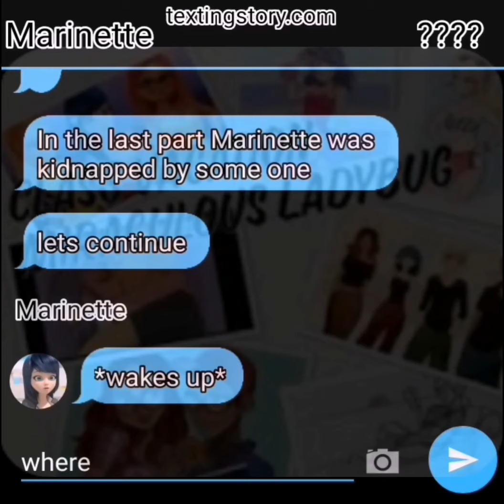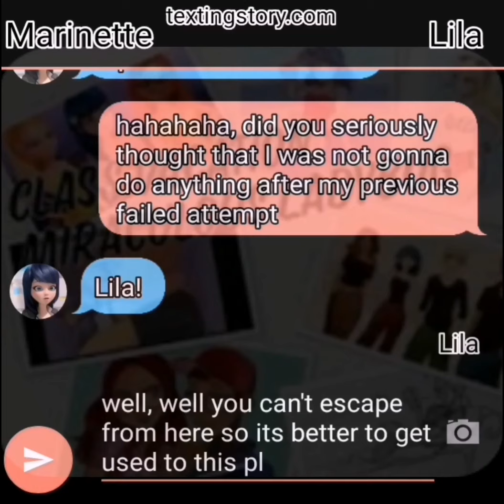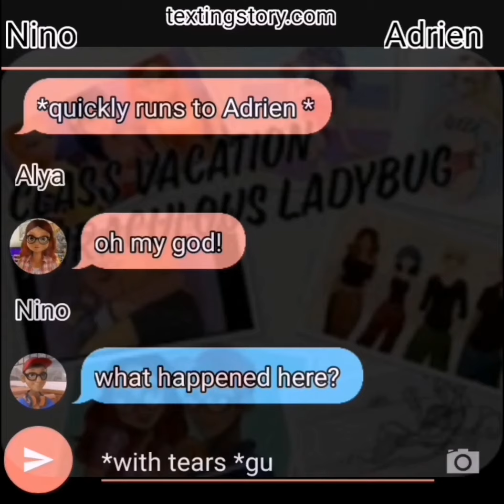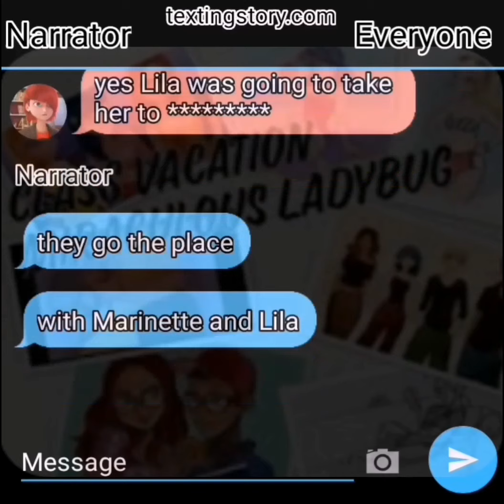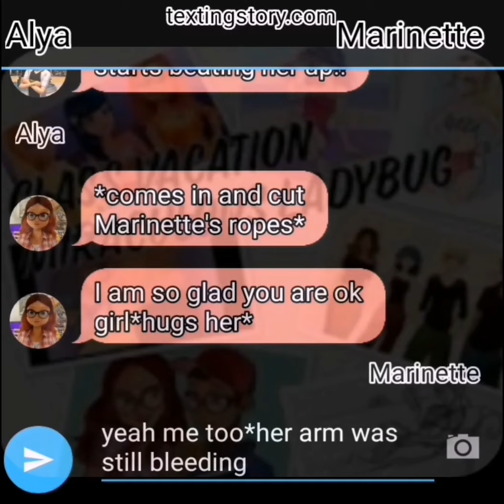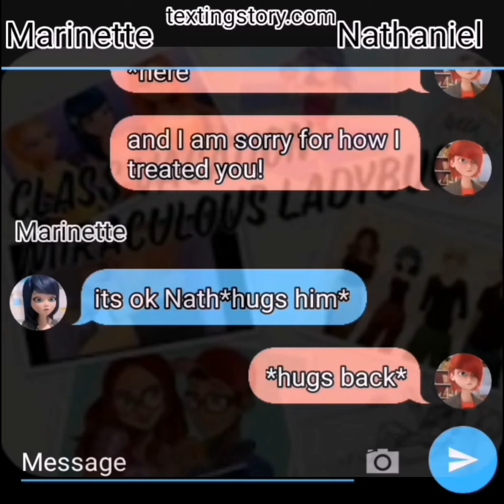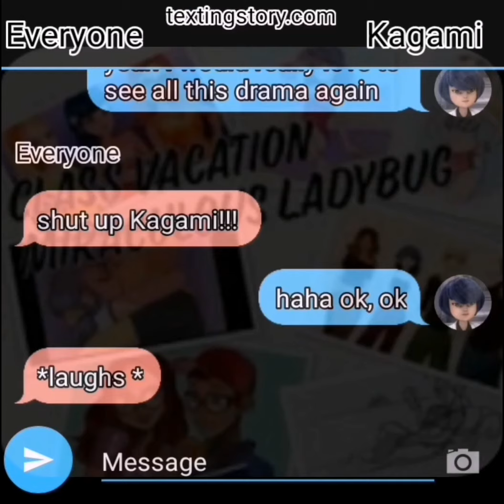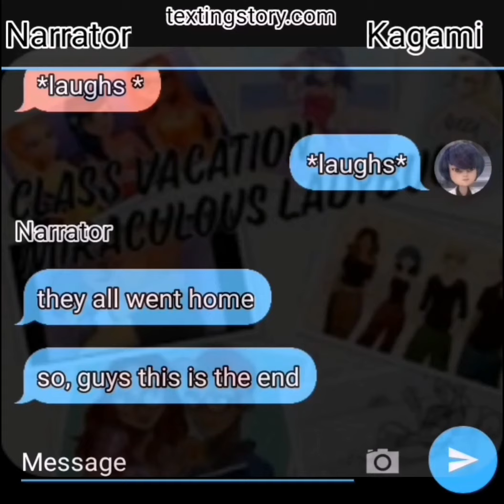Miraculous texting story A vacation drama part 3(/last part/)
In this story Marinette and Adrien know their identities and are dating. Chloe is nice and is dating Luka.

Lie-la is as always the same old lier but she have a partner this time. Nathaniel, but he is only helping her because he likes Marinette.

As for Kagami, well she is. only there to watch all the drama😂.